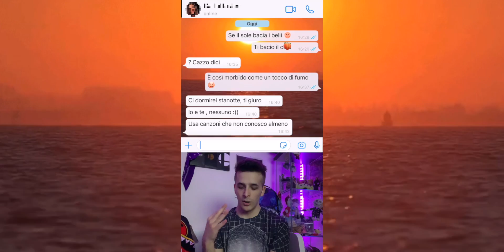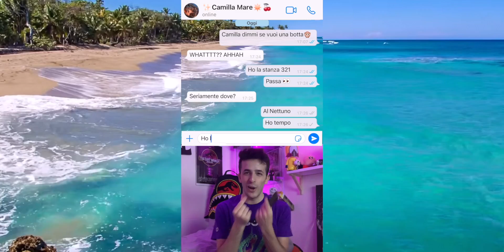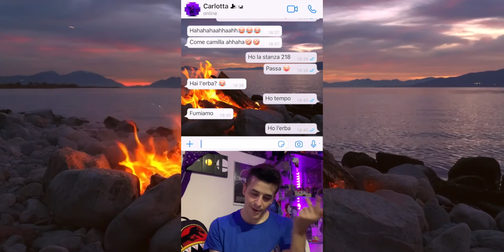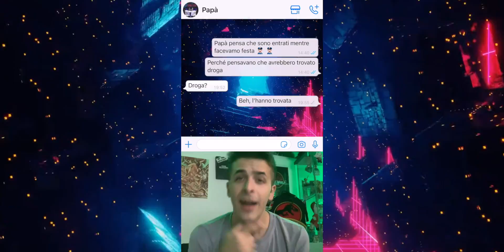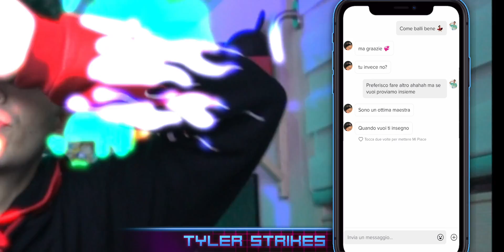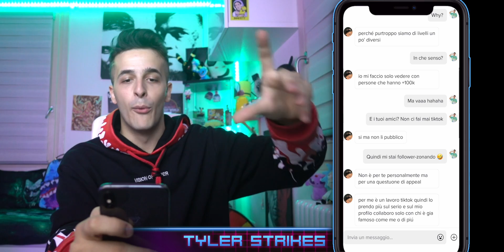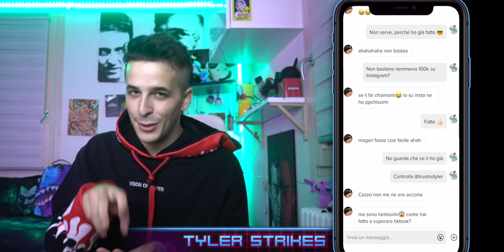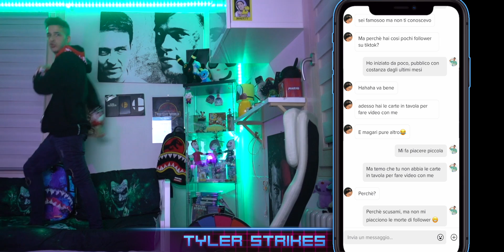HO FRIENDZONATO UNA TIKTOKER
Sono tornato a mietere vittime sui social con le mie trollate piene di punchline, in questo caso dedicate ad una ragazza che prende tiktok un po' troppo sul serio per i miei gusti.

SEGUITEMI ANCHE VOI
'trustnotyler'' su instagram e tiktok

e ''tylerstrikes''
sul social delle streaming

SEASO PASS ATTIVO
OGNI SETTIMANA NUOVO DROP